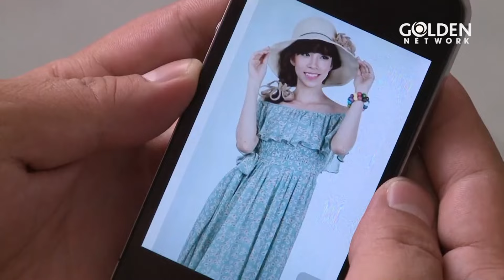Giả bộ diễn hoàn cảnh nghèo khổ định bào tiền gia đình bạn gái ai dè bị phát hiện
Quan hệ mẹ chồng - nàng dâu hòa thuận thì gia đình êm ấm, mẹ chồng - nàng dâu mâu thuẫn sẽ dẫn đến xung đột, cãi vã, đôi khi làm cho hạnh phúc trong gia đình bị tan vỡ. Bên cạnh đó, hôn nhân chưa bao giờ là điều dễ dàng, những kì vọng, định kiến đến từ bên ngoài sẽ khiến tình yêu bị tổn thương. Cả hai phải luôn thấu hiểu, chia sẻ cùng nhau, để dễ dàng bao dung và đồng cảm, có như vậy hôn nhân mới bền chặt, gia đình mới hạnh phúc. Tất cả sẽ được tái hiện trong 46 tập phim Mẹ Chồng Nàng Dâu được phát sóng trên kênh Golden Network Official.
Thể loại: Hài - Tình Cảm, Sitcom
Diễn viên: Cao Minh Đạt, Puka, Cát Tường, NS Phương Dung, Cố nghệ sĩ Lê Bình